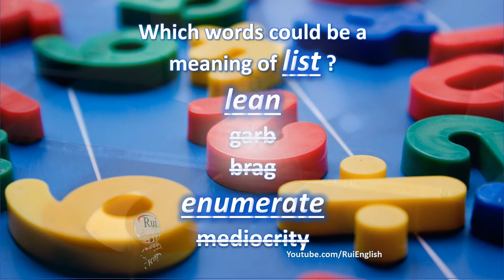Aula de inglês: VOCABULARY V03/05 Recognizing Multiple Meanings - list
🔘RuiEnglish Lec: VOCABULARY V03/05 Recognizing Multiple Meanings - list

Which words could be a meaning of LIST?
lean
garb
brag
enumerate
mediocrity